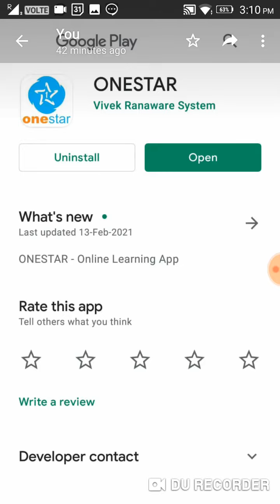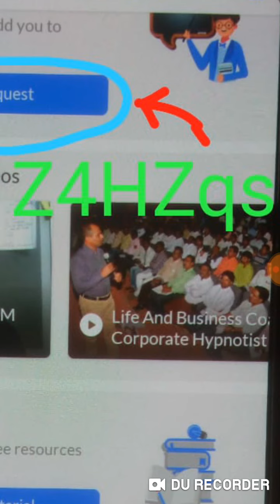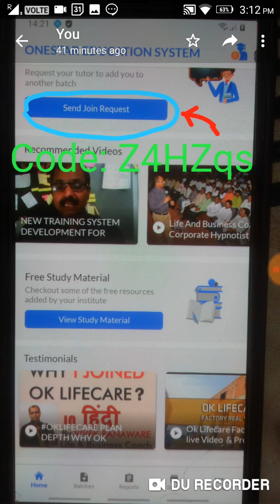MOBILE APP FOR ONESTAR EDUCATION SYSTEM 9503746115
ONESTAR EDUCATION SYSTEM has its
OWN APP NOW.

See Following on Google Play Store 👇

ONESTAR
Vivek Ranaware System

After Downloading pls see the app and send request to Admin to Admit you in NEW GUEST BATCH. Batch code. is Z4HZqs

PASS this message to all your team and NEW GUEST 🎉🎉

CONGRATULATIONS TEAM WE ARE STARTING NEW AGE TRAINING SYSTEM 🙏

Vivek Ranaware Team

Onestar Education System is an institution dedicated to build individual entrepreneurship founded by Vivek Ranaware who is a Leadership Resource Coach and Corporate Hypnotist. Vivek Ranaware has employment engagement and industrial experience in dairy and food sector before he entered in Network Marketing way back in 1998. Those days were very new for Direct selling Industry which gave Vivek Ranaware opportunity to work and start business from the scratch, lot of education was needed to do direct selling in addition to motivation. Vivek Ranaware achieved success and continued his networking for 6 long years with one of the pioneer company in India. He was trained by national and international trainers in this journey in additional to the educational Audio, Video and books helped him a lot to upgrade in lesser time.

Within no time after his inner self got tuned to help individuals to become entrepreneurs and grow existing business owners. He started his Training Coaching Consultancy way back in 2005 for small and medium scale business owners. Till date he trained thousands of individuals participating in his workshop and inspired lakhs attending his motivational seminars.

With the current scenario in Direct selling industry where few are making their carrier in this industry while majority are struggling to survive or are quitting very fast. Majority of the carrier seekers in this industry have quitted their full time job or winded their business but in vain. In the present days people are losing their character to earn money by getting influence of easy to get rich schemes in the name of network marketing. This had a major carrier impact on Vivek Ranaware to once again rethink on starting himself as a networking leader and be a lead by example. He decided to dedicate his rest of his life for ethical networking and coaching individual business owners in Direct Selling Industry, this is how Onestar Education System was born with the purpose to help and transform individual business owners in direct selling industry to achieve their dreams to be financial free creating a legacy for the coming generations.

WE ARE LAUNCHING MOBILE AND WEB BASE APPLICATION FOR OUR TEAM EDUCATION SYSTEM

LET US DEVELOP OUR TEAM FOR PASSIVE INCOME

CALL FOR ALL INDIA​ SUPPORT​ #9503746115​